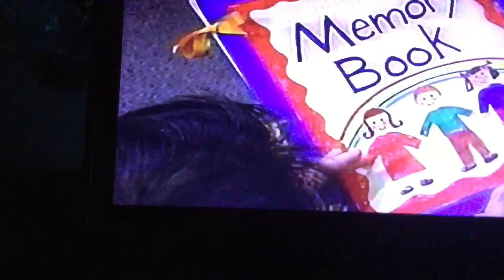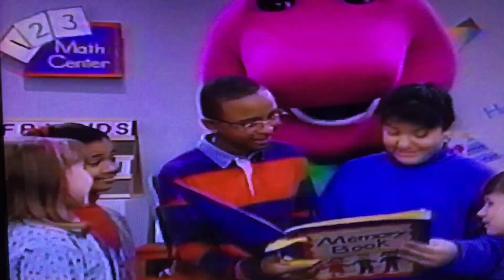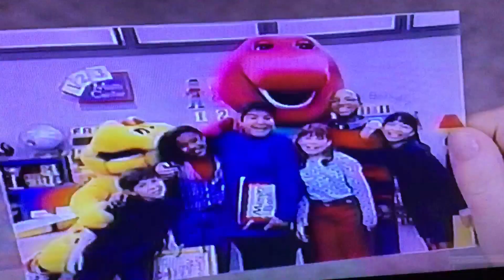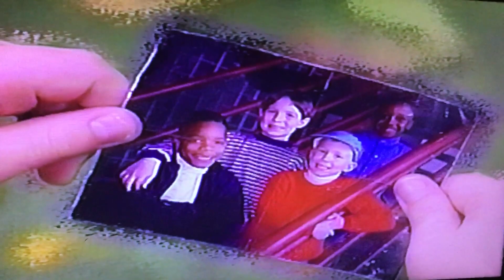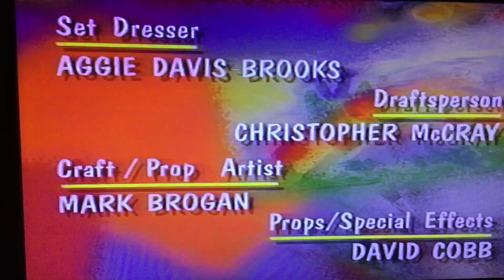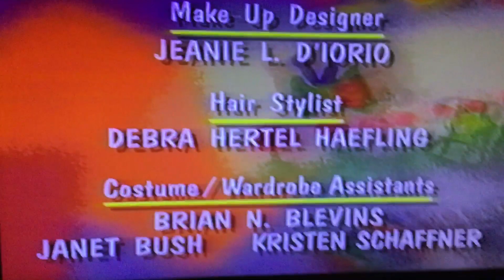Barney & Friends: On The Move (Season 3, Episode 8)